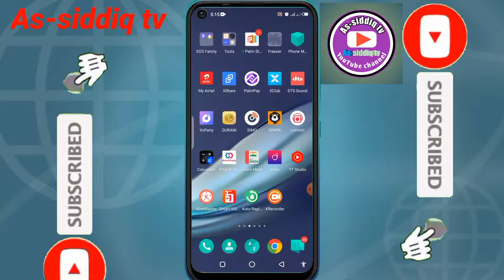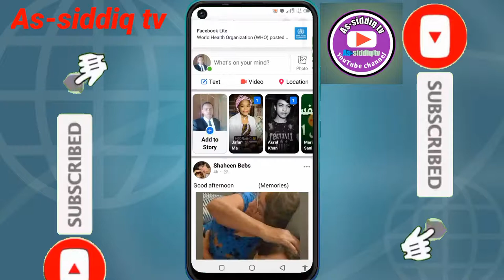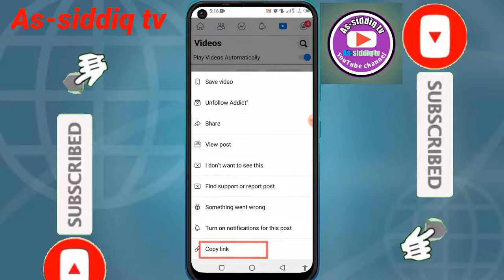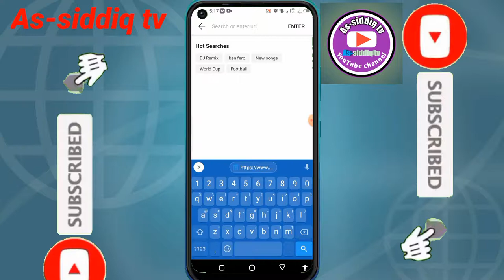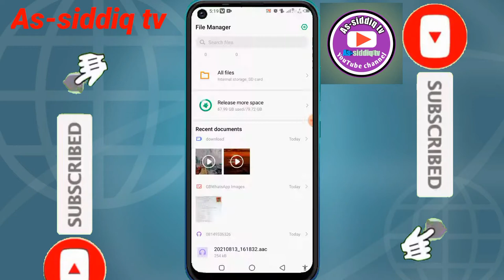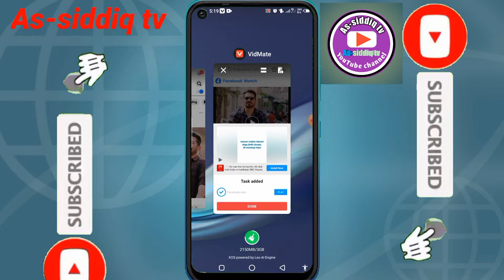Yadda zaka dauko video a Facebook da YouTube dama dukkannin sauran social platforms.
wannan shine link din Vidmate app

Harsh tags#yadda_zaka,Technology,#hausa,Hausa_film,trendings,how_to,arewa_daily_tricks,mubarakeey_tv,izzar_so,aduniya,sarkin_waka,ummirahaf-official